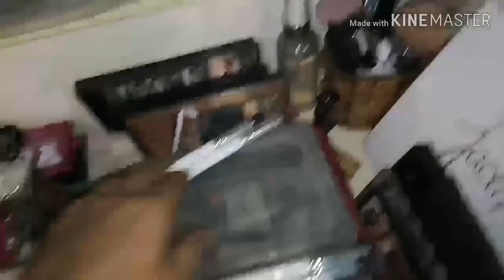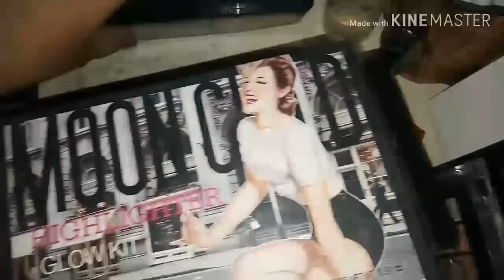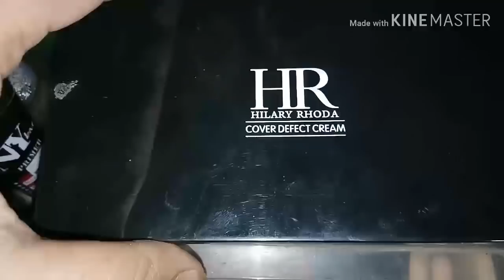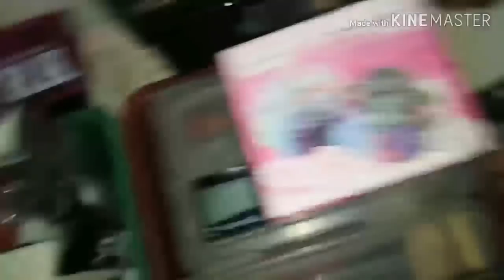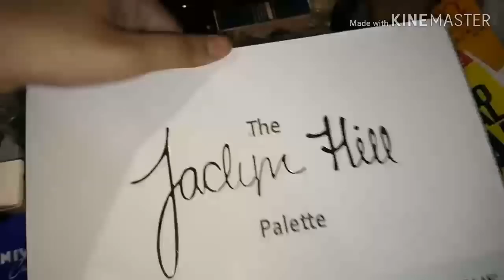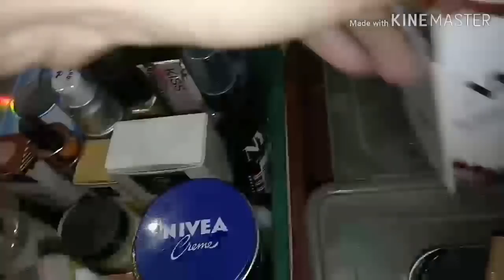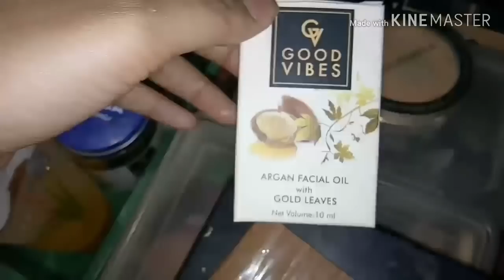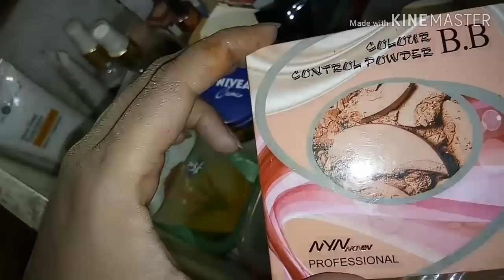My Makeup Collection 2019 /// AnjRi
Hey
is vdo me apki request pr maine apna small makeup collection share kiya h hope apko acha lgega.

Social medias